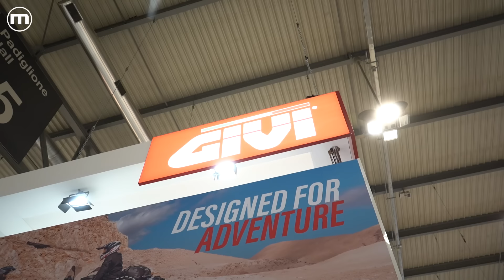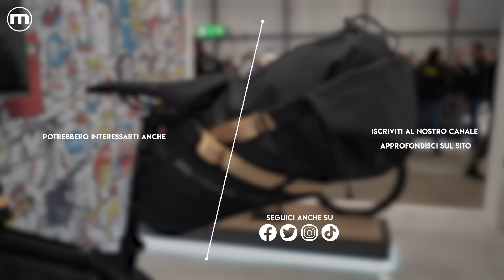GIVI Bike | Le novità per la bici nell'unboxing video da EICMA 2024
Borse sottosella, da telaio, da forcella, da manubrio, laterali, con forme e capacità differenti secondo le linee Adventure, Experience e Urban: è ricchissima e articolata la proposta GIVI Bike per il 2025, ce la spiega nel dettaglio Paolo Marini, Brand Manager di GIVI Bike Italia.